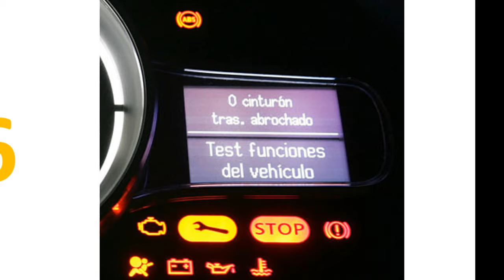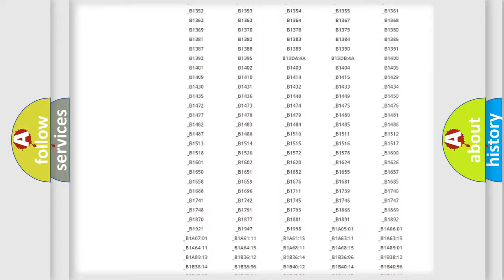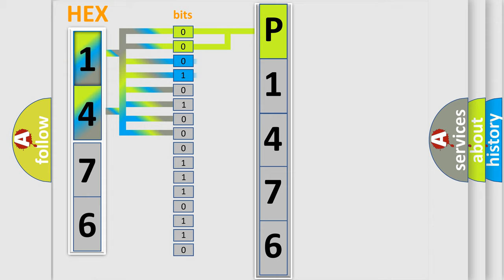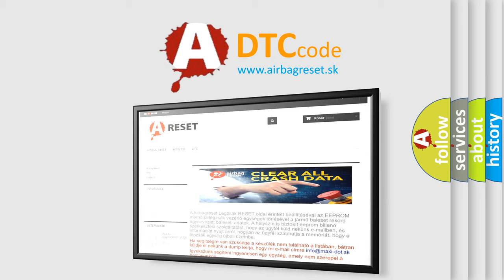DTC Mini P1476 Short Explanation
Contents:
0:21 Basic DTC analysis according to OBD2 protocol standard.
1:48 Insight into programming
2:58 A diagnostically understandable description of the Diagnostic Trouble Code
3:05 Basic error definition

Make
MINI
Code
P1476
Definition
No Cluster Bus Message
Cause